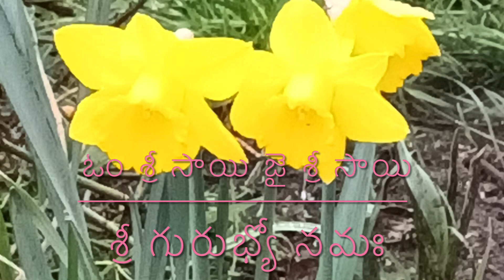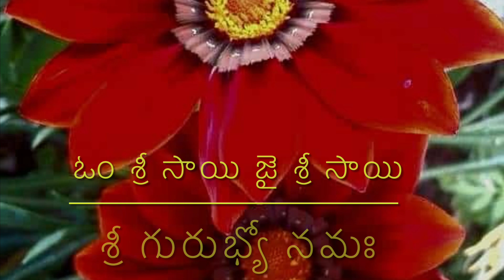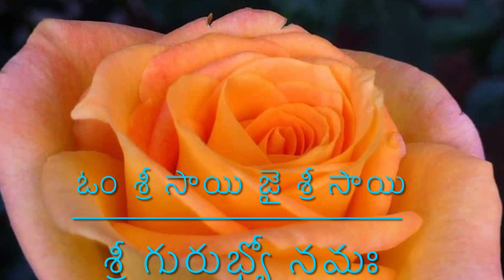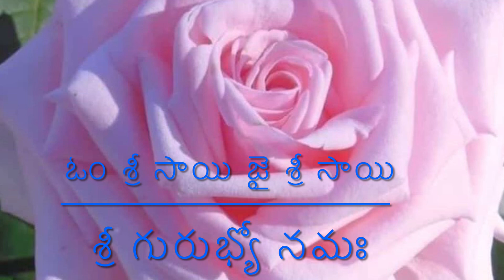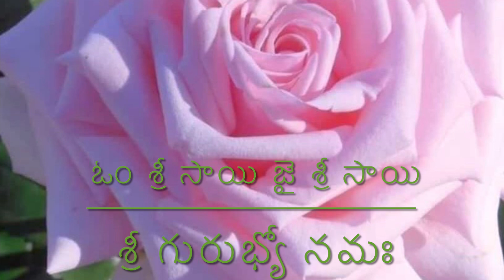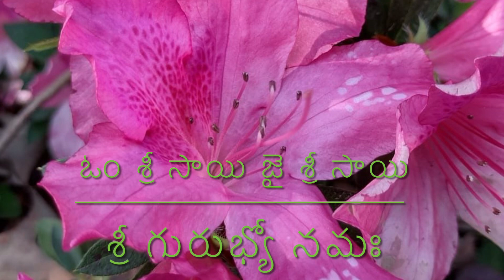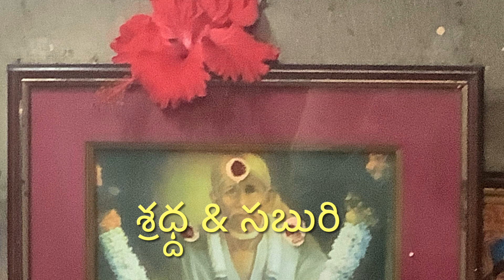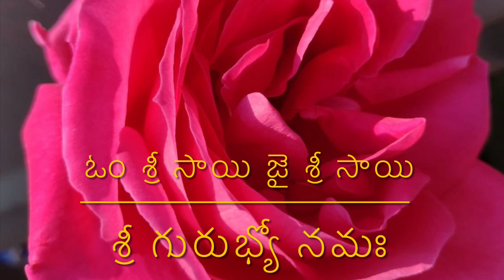Telugu - తెలుగు, శ్రీ సాయి సత్చరిత అధ్యాయం 15, శ్రీ గురుభ్యో నమః 💐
అధ్యాయము 15

శ్రధ్ద & సబురి 🕉

విశ్వాసం మరియు సహనం, మానవులందరికీ మంచిని తెస్తుంది.🌹

షిర్డీ సాయి బాబా బోధనలు మరియు జీవిత కథ నుండి దైవిక ఆశీర్వాదాలను ఆస్వాదించండి.🕉💐

బాబా జీవించిన కాలంలో శ్రీ హేమాడ్ పంత్ (గోవింద్ రఘునాథ్ దభోల్కర్) రచించారు.🌷

యు.కె (UK)  నుండి వచ్చిన సాయిబాబా భక్తుని ప్రశాంతమైన స్వరంతో అందించబడింది.🌺